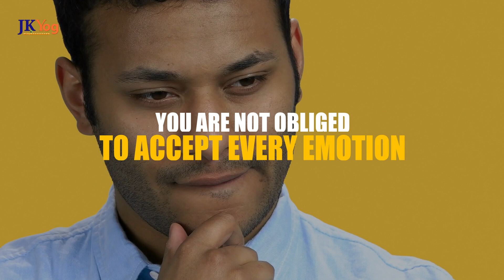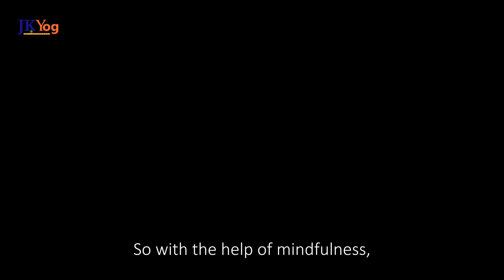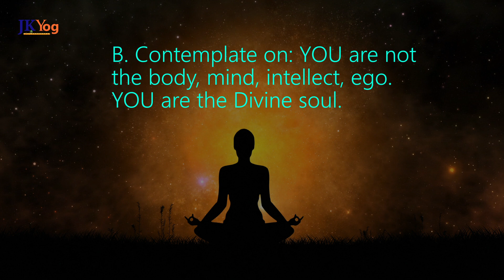3 Practical TIPS to STOP Overthinking and Become Stress Free INSTANTLY | Swami Mukundananda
3 Practical TIPS to STOP Overthinking and Become Stress Free INSTANTLY | Swami Mukundananda

In this video Swami Mukundananda shares 3 Powerful and Practical Tips to Stop Overthinking and become Stress Free.
These 3 tips are so powerful that if regularly practiced you will be able to stop overthinking and become stress free in a moment.

Swami Mukundananda shares the first technique to control the thoughts and emotions which was used by Buddha.
The second technique is from the Vedas in which the emphasizes is given on understanding Our Real nature.
The third tip to stop overthinking is from the standpoint of Bhakti or Devotion.
In this practical tip to overcome stress and negative thinking, the devotee strives to think those thoughts which will be pleasing to God.

Let us know in comments below which tip to overcome stress you found most practical and you would like to practice in your everyday life.

To benefit from free online courses conducted by JKYog, based on the Divine philosophy of Jagadguru Shri Kripalu ji Maharaj and Swami Mukundananda’s books

- 21-Day Purpose of Life Challenge by Swami Mukundananda